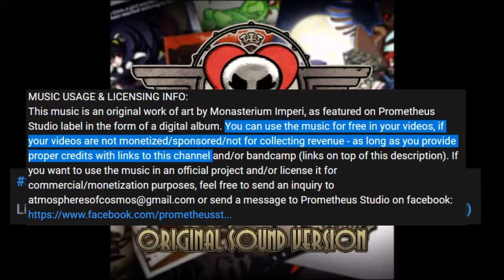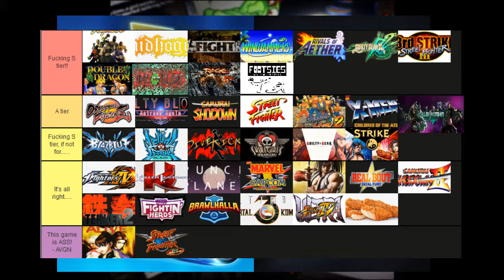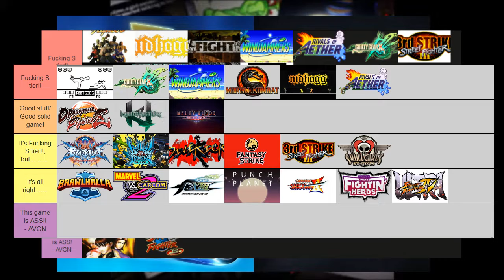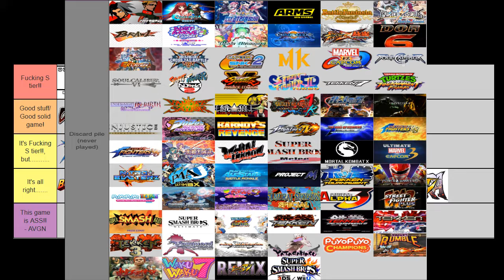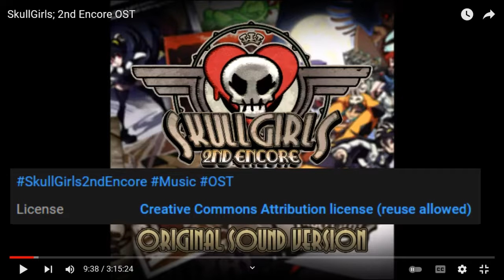Joe's (hasty) 'Cast, 2/2/2022